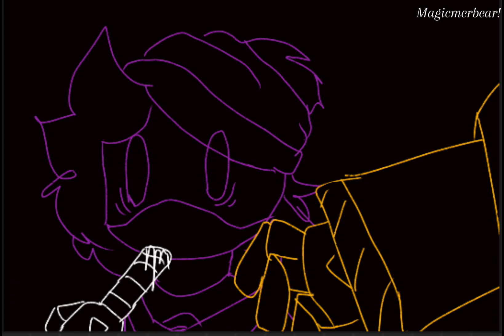LIGHTS ON! (MurderDrones animation meme!) ft: N an Uzi! (Kinda)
YAYAYAYYAYAYAYAAYYAYAYTAATTATA
OGGAAAAA
what the heck am I doing 😭

Here are the tags, or whatever-